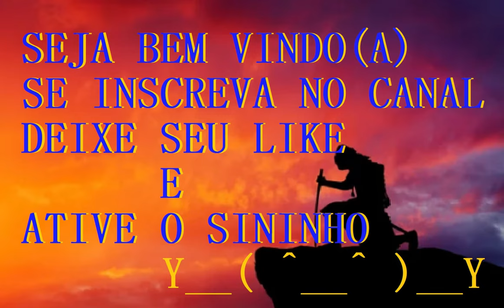ATS - Primeiro carro de passeio na 1.49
Deu vontade de escutar umas musicas ; ai resolvi comprar um carro pra isso.
Aproveitando pra distrair e escutar musica High Quality de impacto e Raiz !